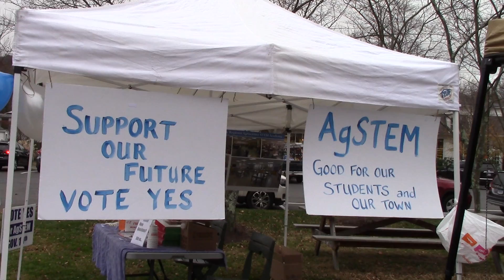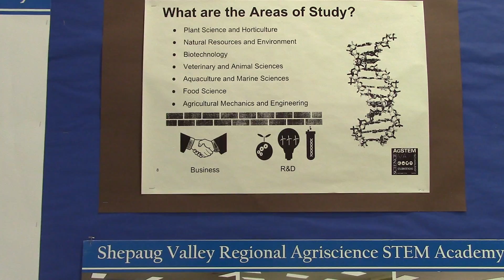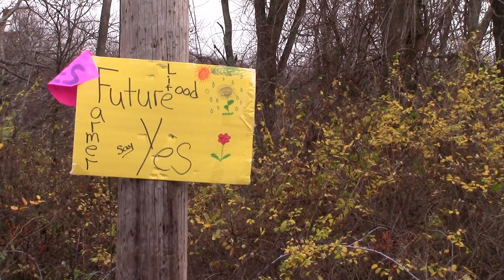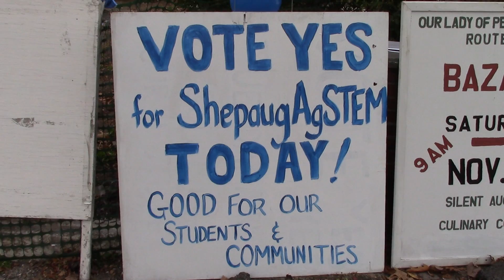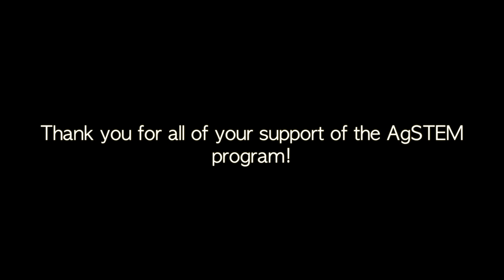Thank You Region 12 Voters!!!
Thank you to the voters of Region 12 who supported the AgSTEM program!!!